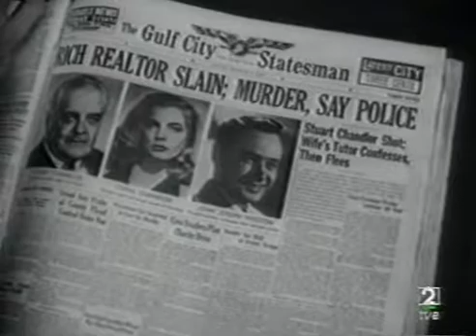CALLEJON SIN SALIDA coloquio 2/5 Que Grande es el Cine